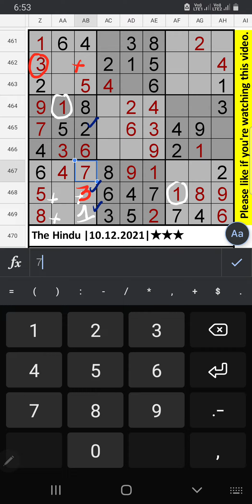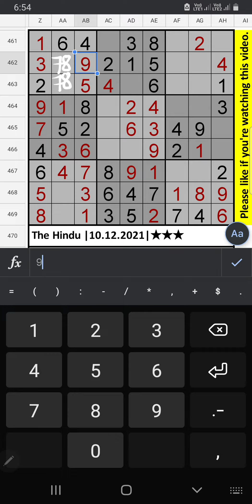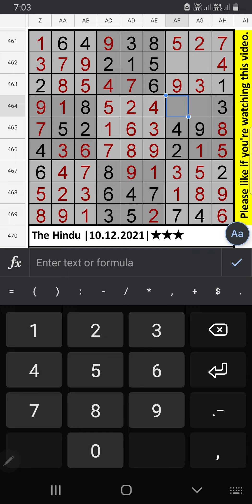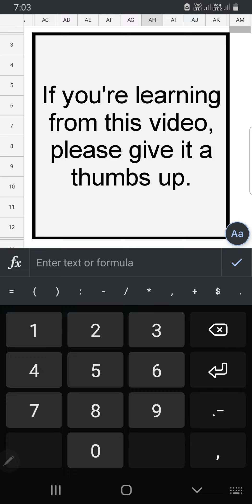How to Solve The Hindu Sudoku 2 Star | Step by Step Solution | 09.12.2021 | Difficulty Level ★★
Today The Hindu​​​ Sudoku​​​ 2 Star Step by Step Solution for December 09, 2021 |
Difficulty Level ★★